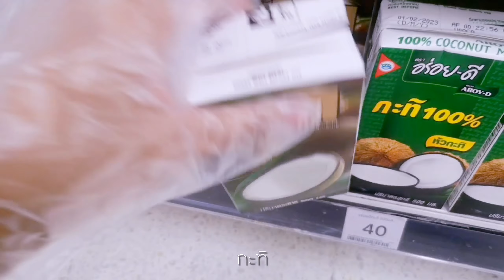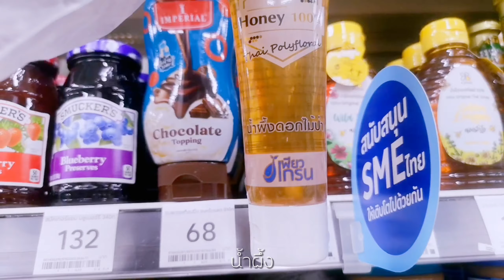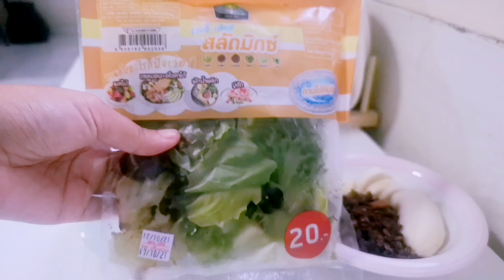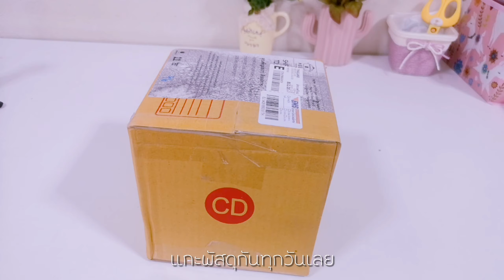แกะพัสดุ แก้ว ชุดตะหลิว |โยเกิร์ต​กราโน่า | ไปซื้อของ | au penprapa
ช่วงนี้มีพัสดุมาทุกวันเลยค่ะ แกะกันทุกวัน หวังว่าเพื่อนๆจะชอบคลิปนี้นะคะ ฝากติดตามเป็นกำลังใจด้วยนะคะ